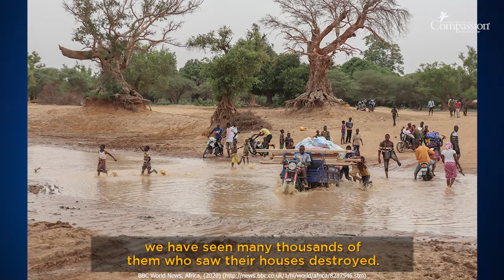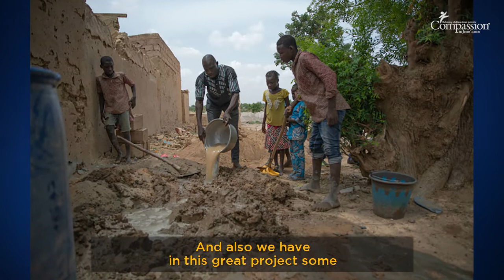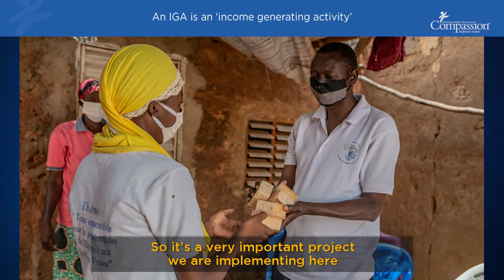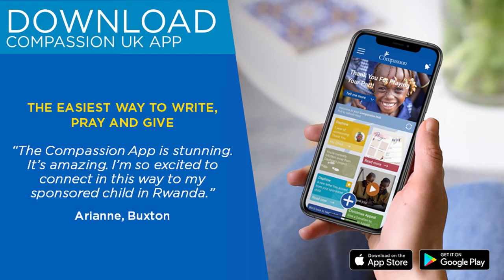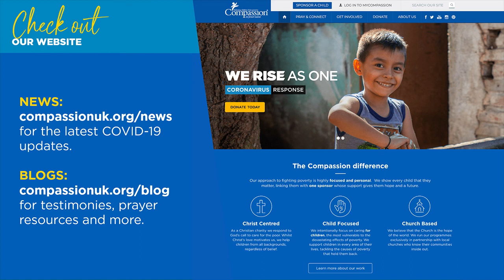'On the Ground' Burkina Faso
Join us for the latest 'On the Ground' episode. Hear that latest news and inspiring stories from the Compassion team in Burkina Faso as they continue to care for children in poverty in a COVID-19 context. Discover how together we can be praying for Compassion's church partners.